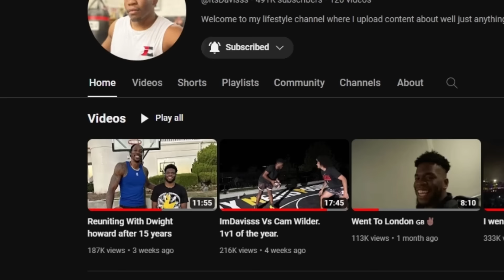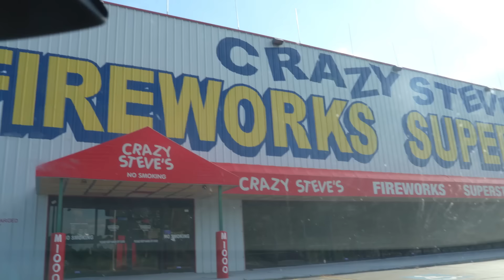I went to Duke Dennis Hood DeeBlock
thanks @DukeDennisAMP  @dariusdennis5907 @deeblockdrea1769
for bringing me to the trenches